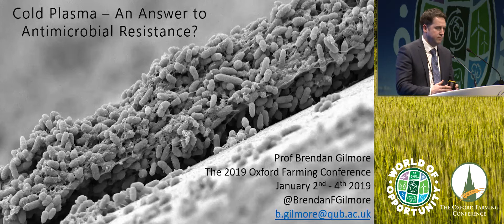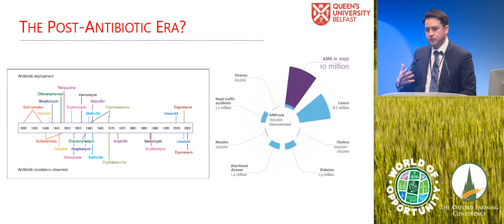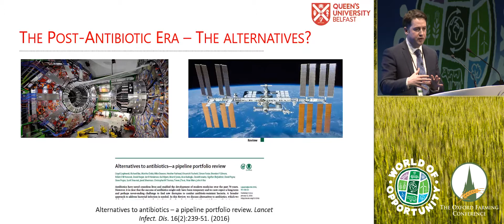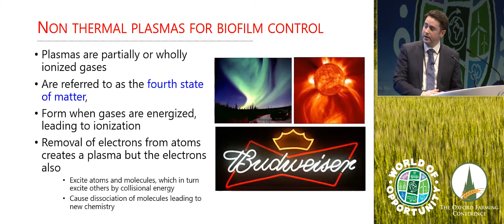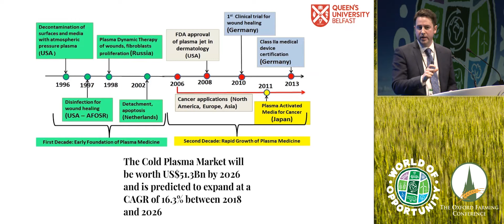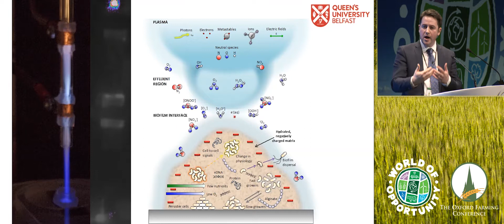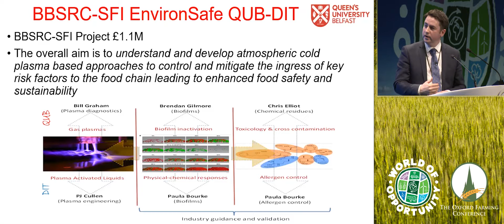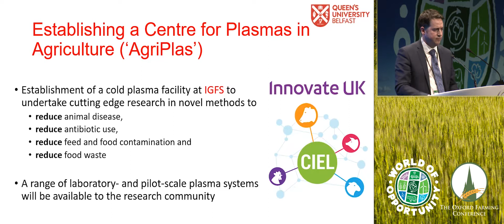Prof. Brendan Gilmore speaking at the Oxford Farming Conference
An Answer to Antimicrobial Resistance with Chair of Pharmaceutical Microbiology, Queen’s University Belfast